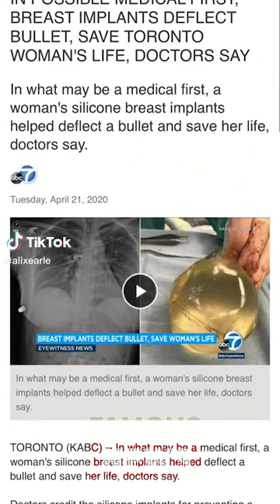Alix Earle DUMPED Tyler Wade OVER… WHAT | Famous News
Alix Earle DUMPED Tyler Wade OVER…  WHAT

Aright we are getting down to the end of the year and I decided to give you all the heads up of who is said to be social media’s new IT girl by the name of Alix Earle